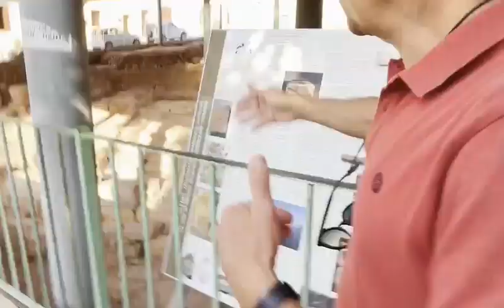15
βίντεο για μαθητικό διαγωνισμό